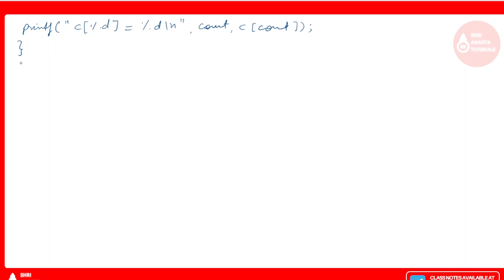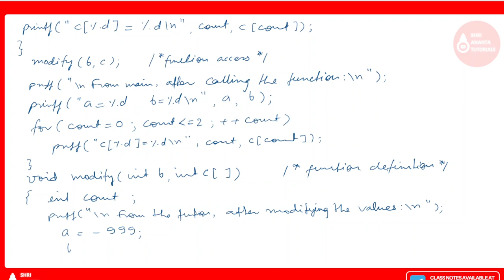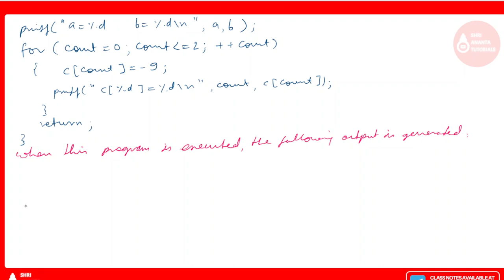Alteration in Array Element with global variables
Alteration in Array Element,
Passing Array to a Function,defining an ARRAY ,